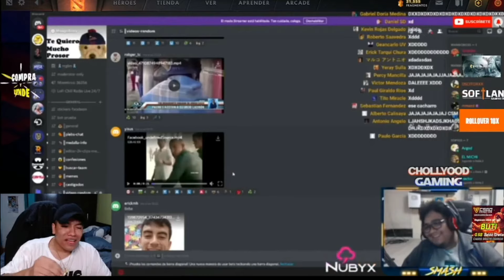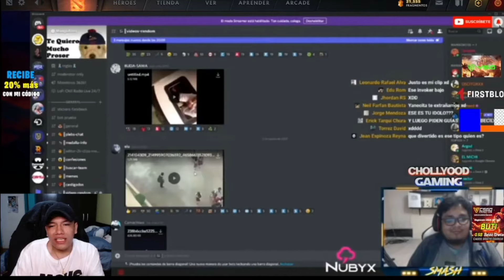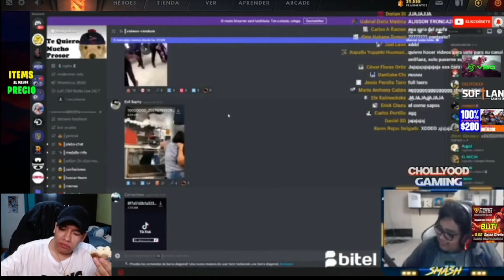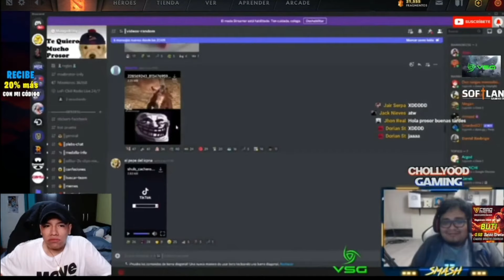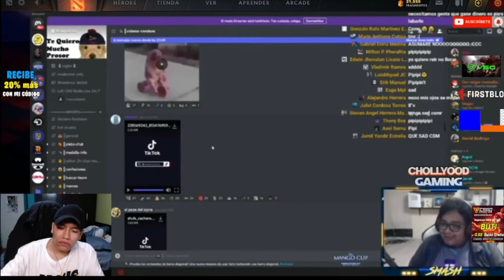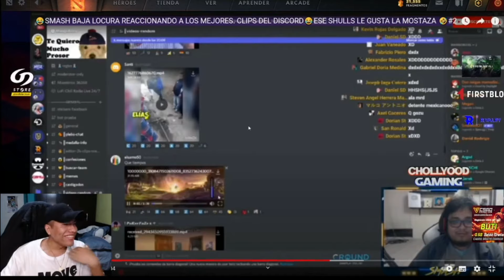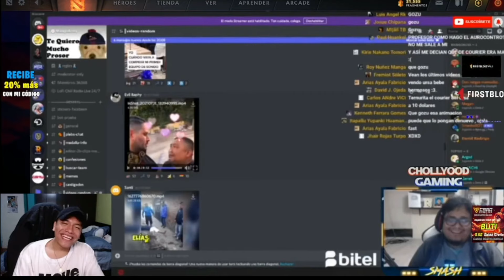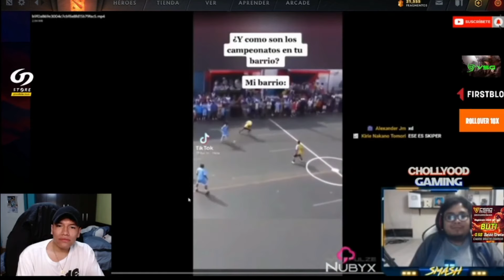BUTI REACCIONA a SMASH REACIONANDO a su INVOKER😆| "QUE DIRECTO es el PROSOR"😥